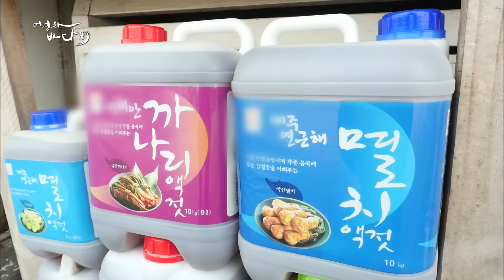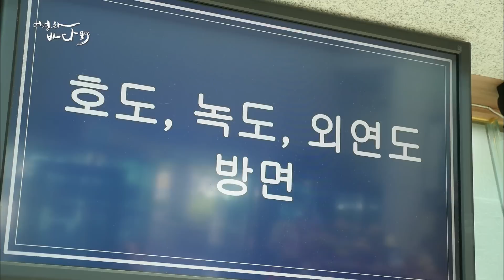생선보다는 액젓으로 이름난 까나리 [어영차 바다야]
멸치? 밴댕이? 내 이름은 ‘까나리’
생선 자체보다 액젓으로 명성이 자자한 까나리!

주방에선 약방의 감초!
‘까나리액젓’의 주원료 까나리를 아시나요?